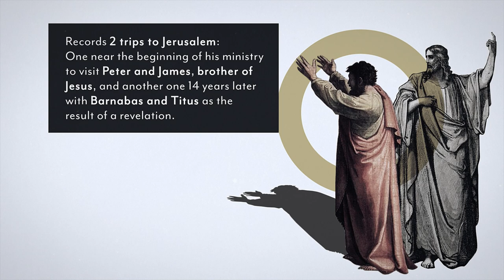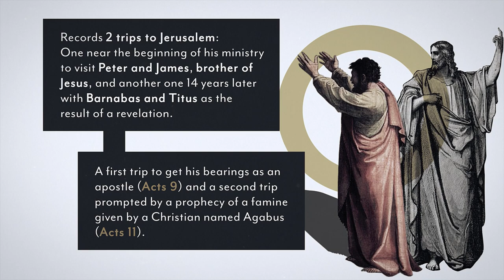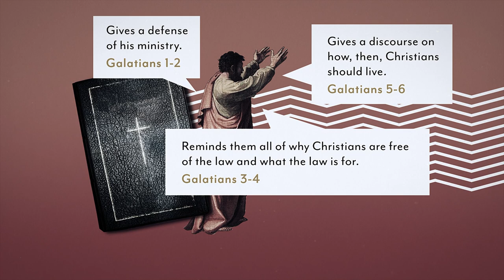Quick Historical Look at Paul's Epistle to the Church in Galatia • Spotlight • To the Galatians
The book of Galatians may be the earliest written book of the New Testament. It was written by the apostle Paul to the Christians in Galatia.

LINKS

SOCIAL